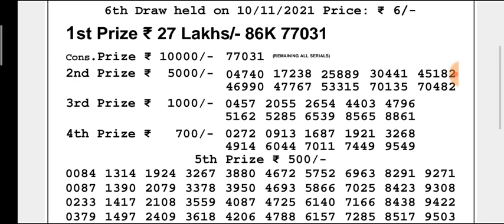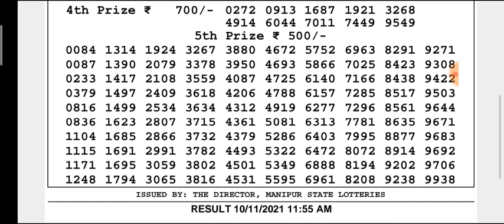🔴LIVE Manipur State Lottery 10/11/2021 SINGAM ANEMONE MORNING 11:55 a.m. Result Today